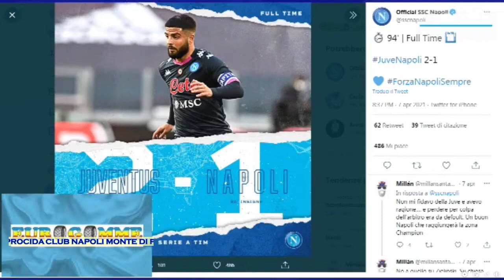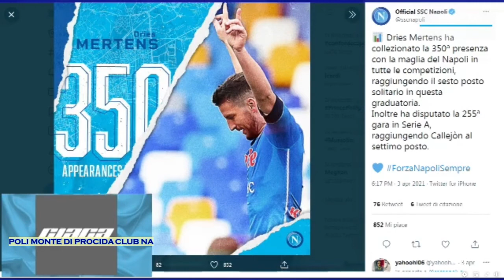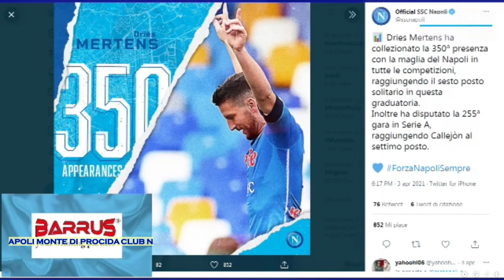D10S PUNTATA DEL 9 APRILE 2021 CLUB NAPOLI MONTE DI PROCIDA CAMPI FLEGREI TV DOMENICO MAZZELLA